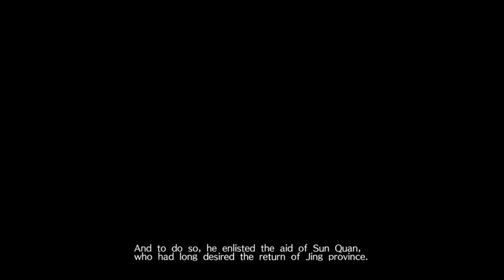Liu Bei Dynasty Warriors 9 Ultimate Mode - The King of Wei's Expedition, Part 14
Liu Bei Dynasty Warriors 9 gameplay - The King of Wei's Expedition & Chengdu stability

The man of virtue Liu Bei fights for the people with his two sworn brothers. This will be interesting.

More Great Warriors -

0:00 - The King of Wei's Expedition
16:22 - Battle Results
18:53 - Making the Next Move
26:43 - Bringing Stability to Chengdu
41:26 - Battle of Fan Castle Results News